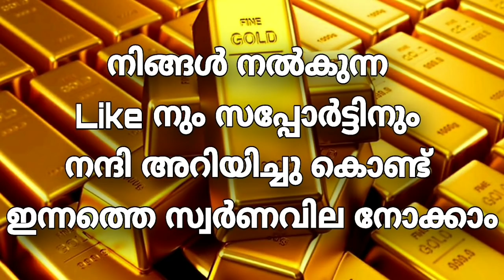Today goldrate | 13/01/2021 |രാത്രിയിലെ സ്വർണവില|kerala gold rate today |gold price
swarna vila
kerala today
innathe sorna vila
gold kerala
swarna vila
gold vila
kerala gold rate today
8 gram kerala gold rate
today malayalam
22k gold today market rate kerala
sorna vila
gold rate
gold Kerala
1 pavan gold price in kerala
1 pavan today gold price kerala gram
1 gram today gold rate in kerala
gold kerala
kerala gold
swarna vila today kerala
2020 rate of gold
goldprice
gold kerala rate
gold rate